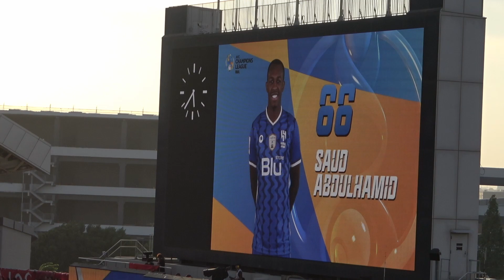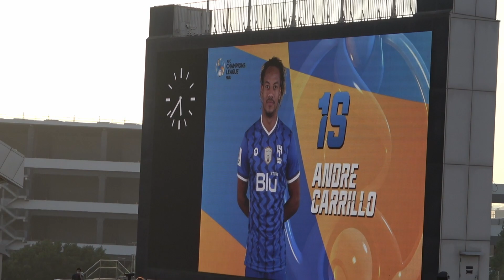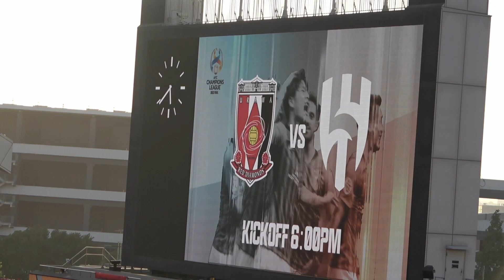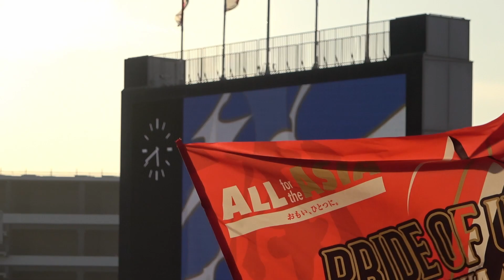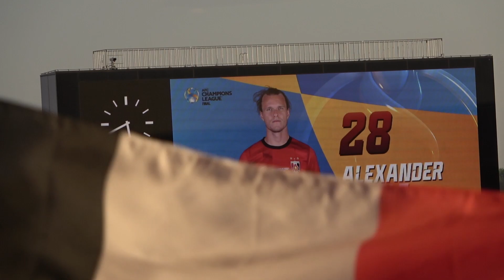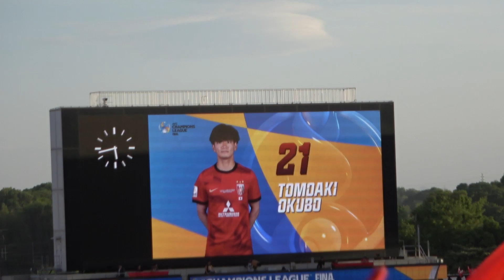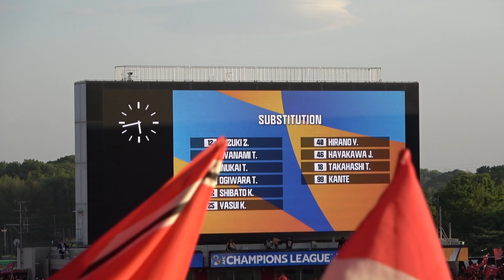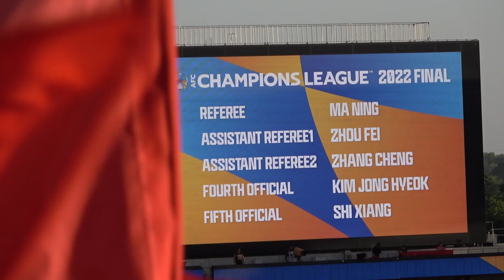ACL2022決勝2ndレグのスタメン発表【浦和レッズ×アルヒラル】